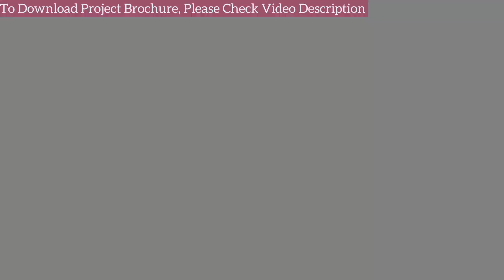Address Makers The Grand Strand Address Whitefield | Address Makers Bangalore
RERA- PRM/KA/RERA/1251/446/PR/270623/006020

Lead a prestigious life in the premium 2 & 3 BHK apartments of the Grand Strand Address located in Whitefield. Our well-designed apartment community keeps you in close proximity to ITPL and other business parks along with the city’s important destinations, such as the Brigade School, Sri Sathya Sai Super Specialty Hospital and the Nexus Shantiniketan Mall. Apart from boasting state-of-the-art infrastructure,

our community is also loaded with top amenities, which include a badminton court, table tennis, gym, swimming pool, and more. The hugely advantageous locational advantage coupled with unparalleled luxury is what makes this community an ideal choice for those who don’t wish to settle for anything less than the very best.

Come and embrace the benefits of a modern community in an opportune location.

PROJECT HIGHLIGHTS

STATUS - NEW LAUNCH
2 & 3 BHK HOMES
140 UNITS
RERA APPROVED